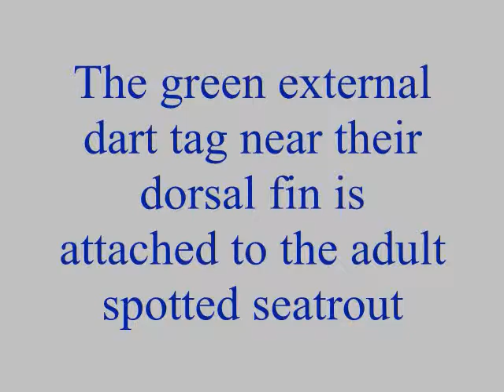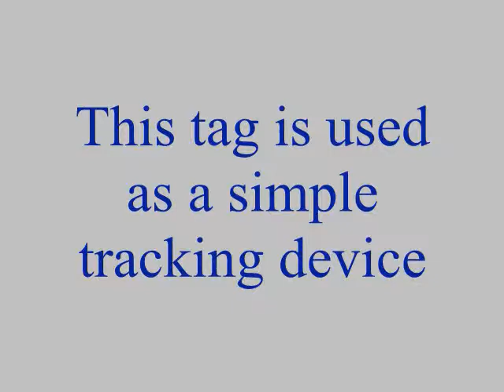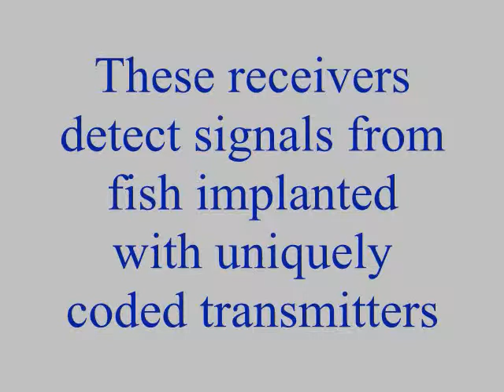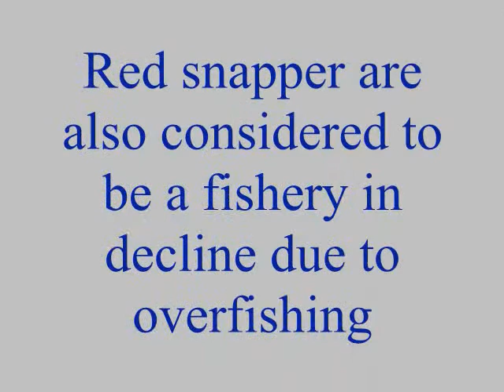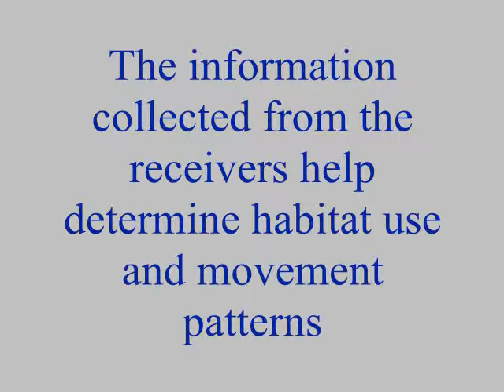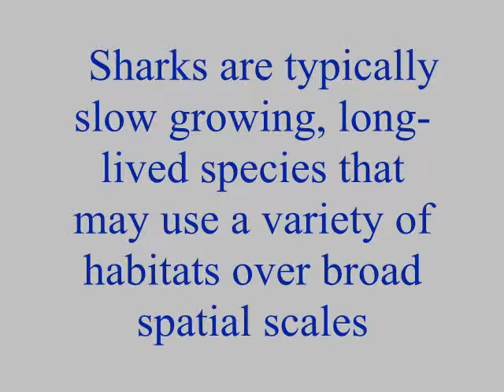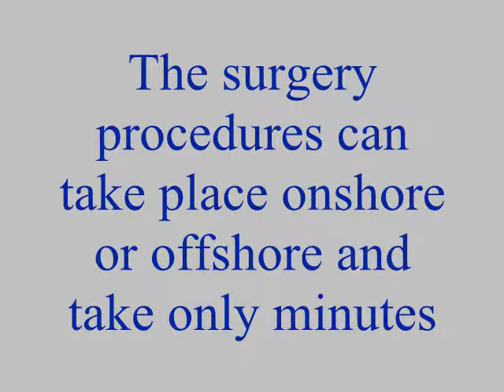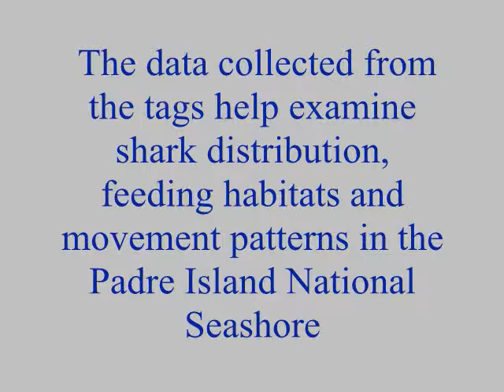Fish Tagging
Tagging projects in Fisheries and Ocean Health Lab